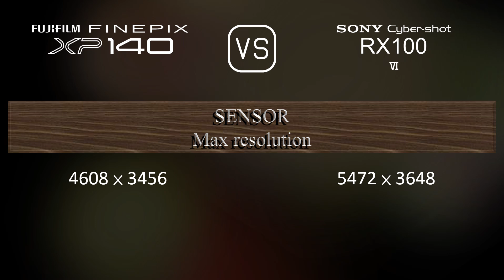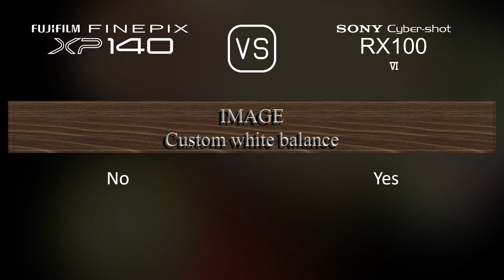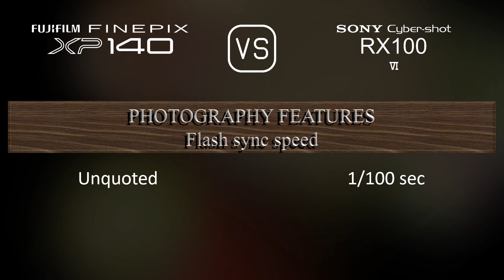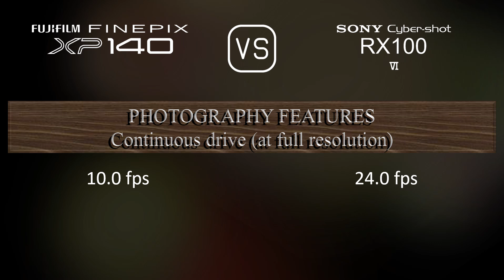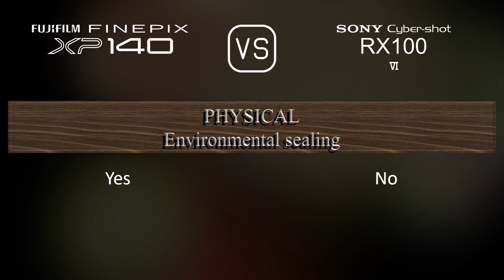Fujifilm FINEPIX XP140 vs. Sony Cyber-shot RX100 VI: A Comparison of Specifications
This video overviews the Fujifilm FINEPIX XP140 and the Sony Cyber-shot RX100 VI in a parallel comparison of specifications.

00:25 LAUNCH
00:33 BODY
00:40 SENSOR
01:01 IMAGE
01:16 OPTICS & FOCUS
01:55 SCREEN
02:13 VIEWFINDER
02:27 PHOTOGRAPHY FEATURES
03:20 VIDEOGRAPHY FEATURES
03:35 STORAGE
03:38 CONNECTIVITY
04:03 PHYSICAL
04:21 MISC